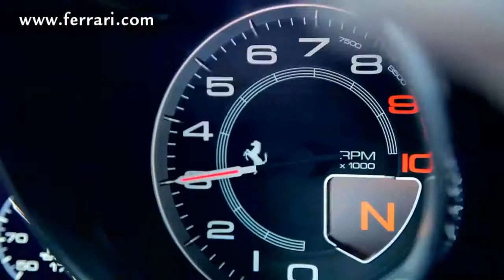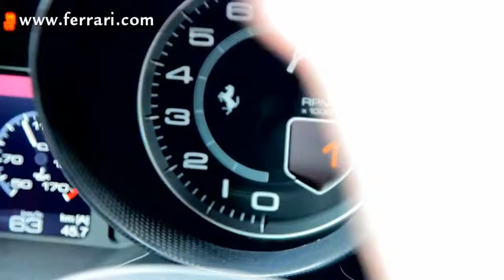Ferrari is a leader on social networks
Ferrari protagonista assoluta anche sui social network. A dirlo sono le cifre: il marchio del Cavallino Rampante è primo assoluto nel settore automobilistico e fra i più popolari nella classifica generale. Pochi giorni fa la pagina Facebook ha superato il traguardo degli otto milioni di fan e a loro è stato dedicato uno speciale filmato con protagonista una 458 Italia che disegna a colpi di sgommate il numero 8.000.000 sullo steering pad della Pista di Fiorano. Ferrari is the main protagonist even on social networks. This fact is confirmed by the numbers: the brand of the Prancing Horse is the leading player in the automotive sector and the most popular in the general classification. A couple of days ago the Facebook page passed the goal of eight million fans, and, to celebrate, Ferrari commissioned a special video of the 458 Italia 'drawing' the number 8,000,000 on the steering pad at the Fiorano race track, which was dedicated to every one of them. Thi